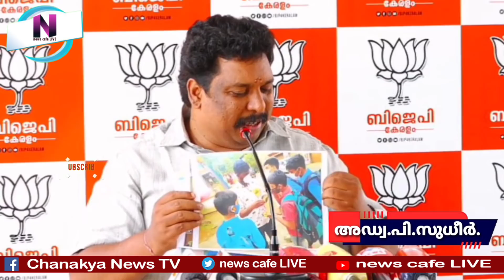ഇതാണ് താലിബാൻ കേരളം, ഇവിടെ എന്തും നടക്കും, നാളെ വരാനിരിക്കുന്നത് ഞെട്ടിക്കുന്നത്...